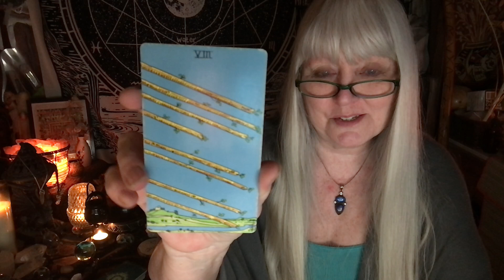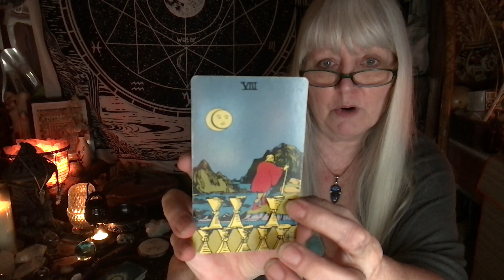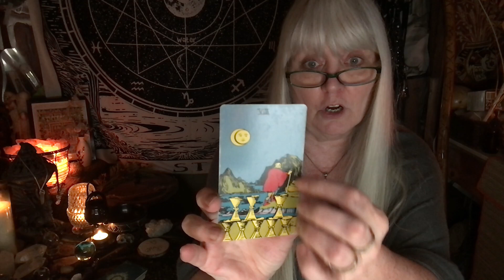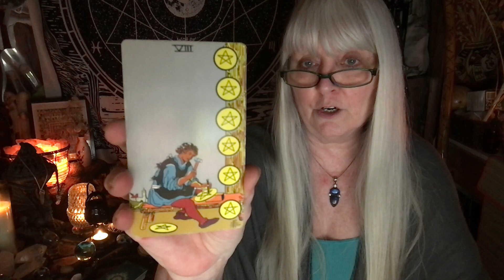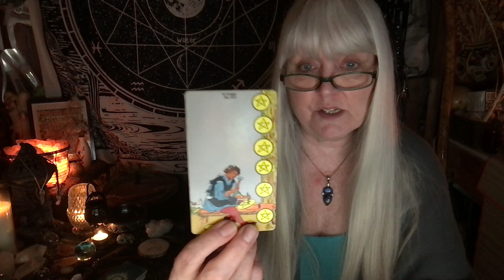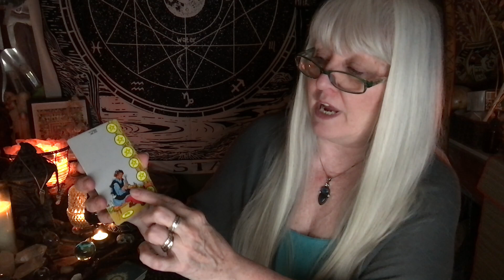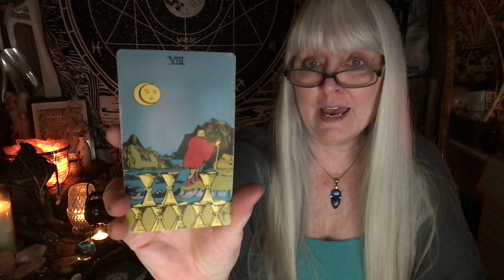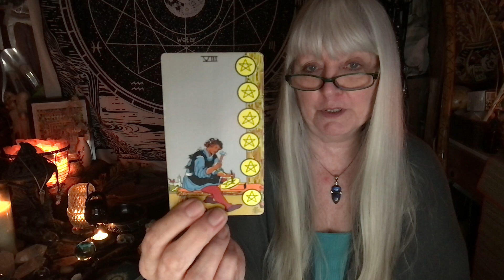As Above So Below for 22 April 2024 0001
Welcome to As Above So Below! A twice-weekly look at tarot and runic influences…

The title, As Above, So Below, provides the framework of each reading. I use runes from the Elder Futhark and consider them to be not only an alphabet, but also a language of Spirit, or the spirit realm. Thus, they represent the As Above side of the reading. Geomancy, as the rune expressing the So Below side of the reading, reflects earth energies, or the material/physical realm.

My own ancestry is well-founded in Norse/Celtic magickal traditions. After the Norns of Fate blessed Odin with the higher concepts expressed by the runes, they awaken humanity to more fully understand who we really are and where our fundamental shared truth begins.

In my own work, I primarily work with runes, but I also include Tarot and pendulum work as well to gain an as above so below energetic balance from the insights they provide.

In the videos, however, I begin each reading with a rune from the Elder Futhark and one from Geomancy to establish the as above aspect or significator aspect of the reading. From there, I draw three Tarot cards using a Rider-Waite deck, unless I find that I need more, but typically I draw no more than five cards to provide additional details to the initial runes. And I do the reading in as general a manner as I can so it resonates with as many of you as possible. But if it seems specific, I may end up focusing it on a particular situation.

NEW BOOK! - Herbal Magicka
Witch Notes
Shifting Perception

Sign up for The Newsletter on the left side panel of Stepping Aside

Bluesky ~ @wisewoman1957
Threads ~ @wisewoman1957